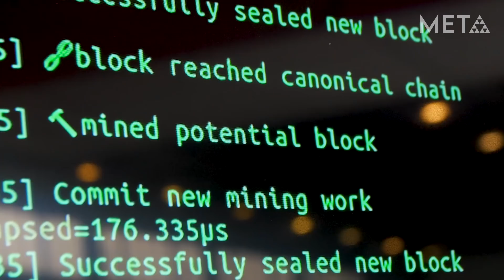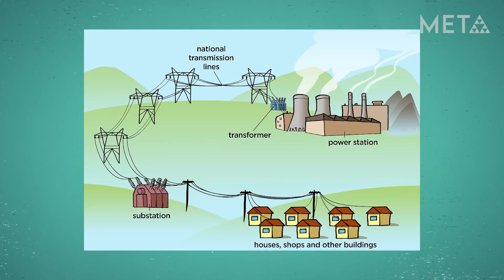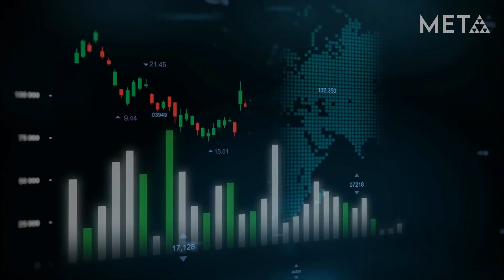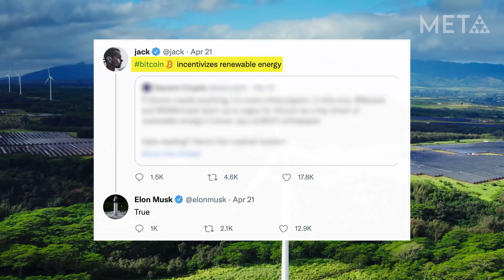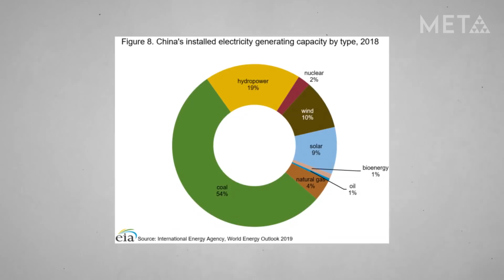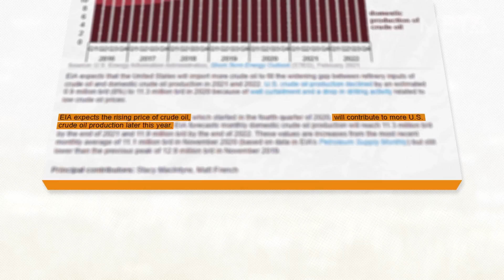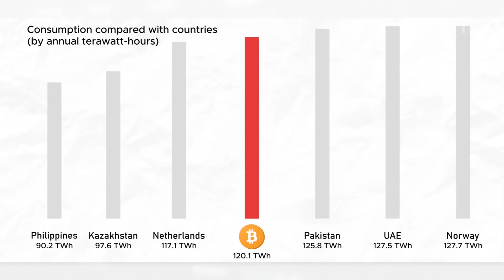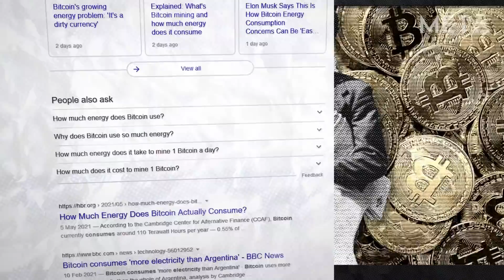Bitcoin's Energy Crisis: Fact or Fiction?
"The Last Word on Bitcoin’s Energy Consumption" (abridged) by Nic Carter

Hey guys! Last year, I read hundreds of thought provoking articles in crypto. On this channel, I turn the best ones into documentaries.

Thanks to Brandon Quittem for the piece on Iceland.

If you want to support this mission, donating would really help me get more videos out faster. Here's my BTC address: bc1qgglvf4t3sz33ple692r473cjze08m30mgva8ntwgxl63nd4zexmqyy99fh

I loved Nic Carters's articles on the Bitcoin energy debate and how jouranlists get it wrong so much that I knew I had to make a mini documentary out of it. Here, we go into detail on why the narrative of Bitcoin being bad for the environment is nonsense. I summarized the 3 articles from above. Thanks to Nic Carter for reading it off.